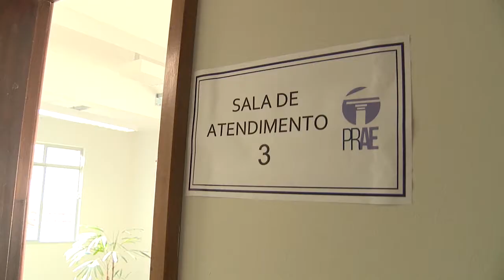Informa | Nova sede da PRAE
A Pró-reitoria de Assuntos Estudantis assume novo espaço físico! A unidade, que é multidisciplinar e tinha vários setores espalhados pela UFPR, agora está totalmente reunida em um único local, o Edifício José Munhoz de Melo, no bairro Alto da Glória.

O prédio tem ponto de parada do Intercampi, para facilitar o acesso dos alunos.